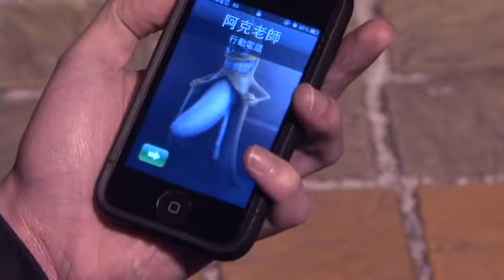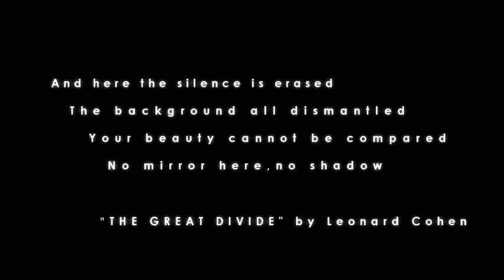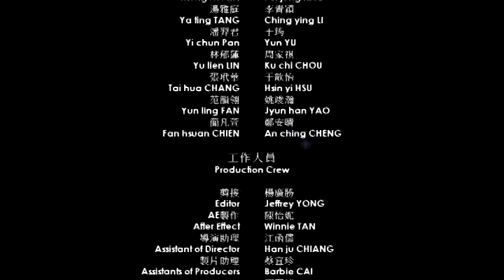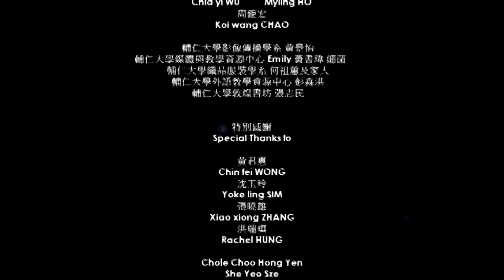獨舞 4/4 - 輔大影傳系第13屆畢業展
影片介紹：

從小學舞 喜愛舞蹈的阿澤，在哥哥-阿瀚離家以後患上了失語症，從此關上內心深處的那一扇門。唯有舞蹈，是他與外界和哥哥僅剩的連結；而在阿克的出現以後，一段又一段過往的傷痛與秘密，也一一地被揭開。在失語的情況下，阿澤是否能夠透過舞蹈的傳遞，再次見到哥哥，完成舞臺上那令人醉心的【獨。舞】？